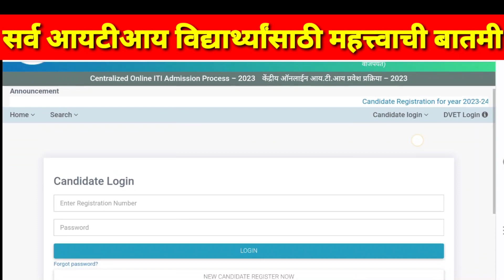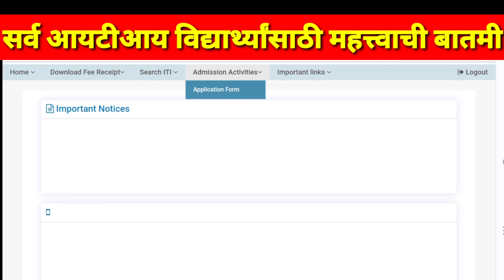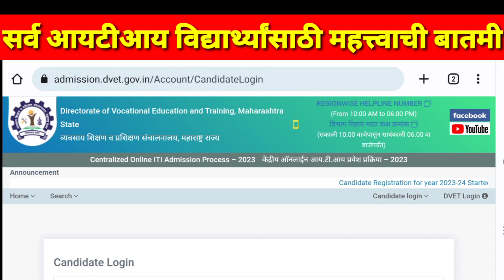iti form confirmation 2023 | iti document verification 2023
iti admission 2023 | Iti new registration 2023 | Iti online form fill up 2023 | iti new update 2023

ITI Certificate Verify Kase Karave | ITI Certificate Signature Verification Online | SingatureVerify

iti original marksheet download | ncvt iti marksheet download 2021 | iti marksheet download inmobile

NAPS Apprentice Registration | Apprentice New Portal Registration Apprentice| New Portal Apply 2021

Iti confirmation 2023
Iti document confirmation 2023
Iti document verification 2023
ITI document confirmation update 2023
Iti option form fill up 2023
Iti trade selection 2023
Iti new update 2023
Iti form confirmation 2023
How to iti option form fill up
Iti latest update
Iti option form update today
आयटीआय अर्ज पडताळणी
Iti confirm 2023
Iti confirmtion documents
Iti update
Iti news